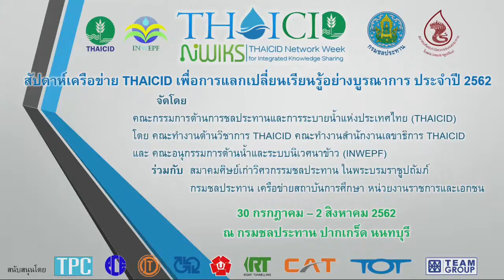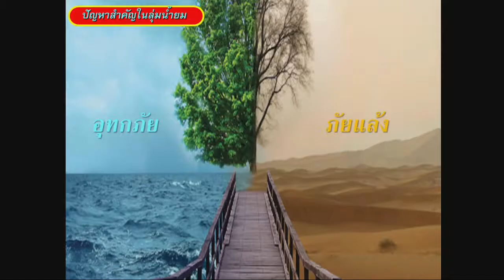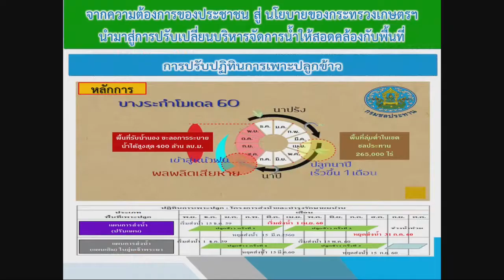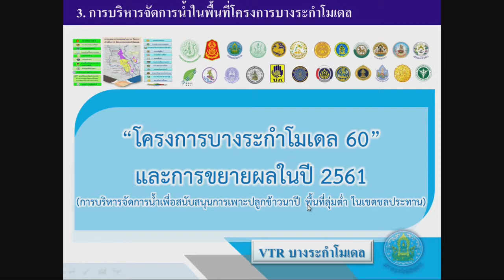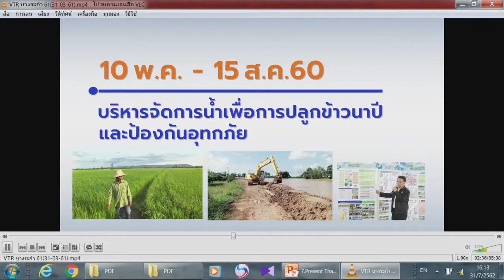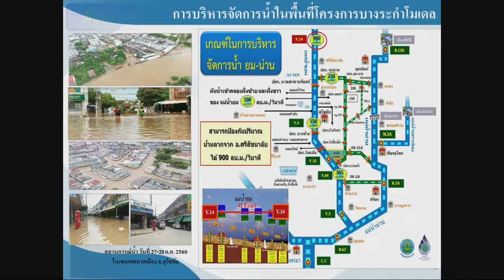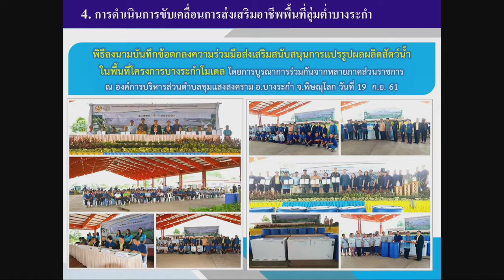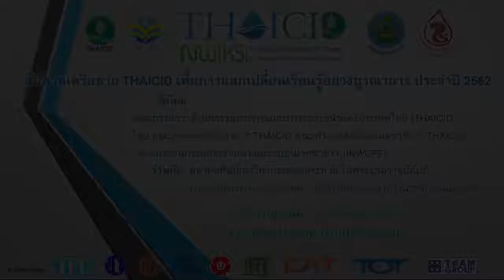31ก.ค.62 prat 10/11 การประชุมวิชาการ THAICID National Symposium ครั้งที่ 12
31ก.ค.62 prat 10/11 การประชุมวิชาการ THAICID National Symposium ครั้งที่ 12 จัดโดย คณะทำงานด้านวิชาการ THAICID และคณะทำงานสำนักงานเลขาธิการ THAICID
- การนำเสนอบทความ ณ หอประชุมชูชาติ กำภู
 - บทความเรื่อง การขับเคลื่อนการส่งเสริมอาชีพเกตรกรในเขตพื้นที่ลุ่มต่ำบางระกำ ปี พ.ศ.2561